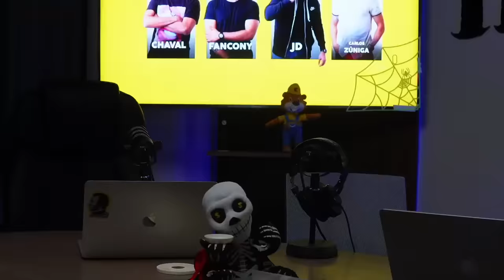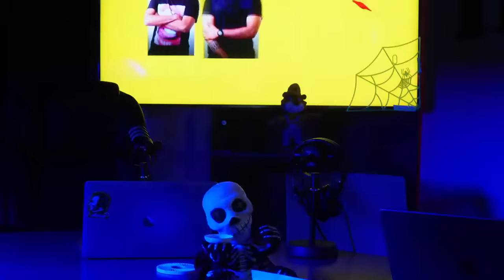JALOWIN ft Caracolito.🧟‍♂️👁️👻 LOS HIJOS DE MORAZÁN.